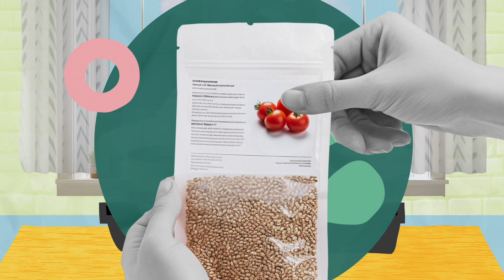S-FIXX / Botanian Biodegradable Pots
The S-FIXX Botanian allows for healthy, clean & quick growth from seed to garden.
Simply embed a seed of choice into the pellet.
Once watered the pellet will absorb & hold the water to allow for quicker germination.
Place the pellet into the mini greenhouse included and place on a windowsill in direct light.
The mini greenhouse will act to heat and warm up the seed embedded pellets.
This in turn will then germinate the seed much faster.
Once grown to a seedling simply fill a pot with compost and plant the pellet into the pot.
Plant the pot directly into your garden.
The pot over time with degrade into the ground leaving a healthy young plant.